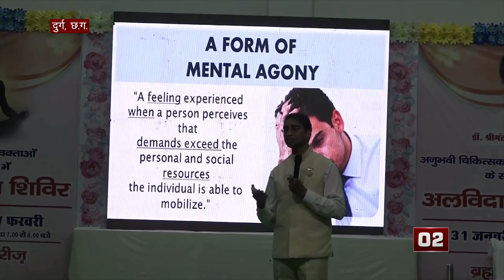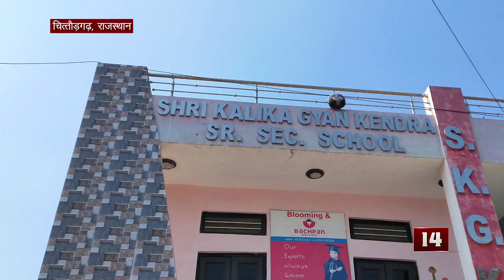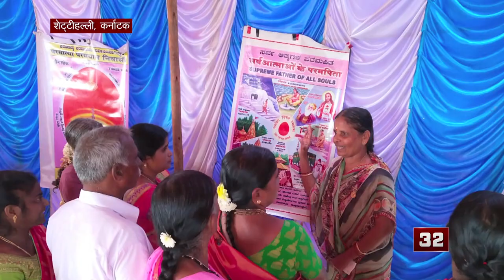Non Stop | 14 February 2020 | Brahma Kumaris